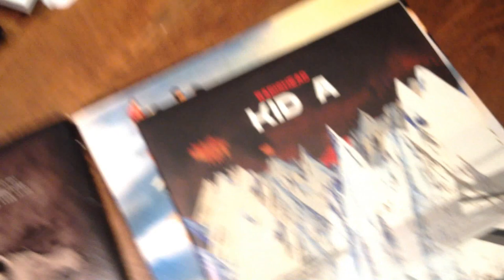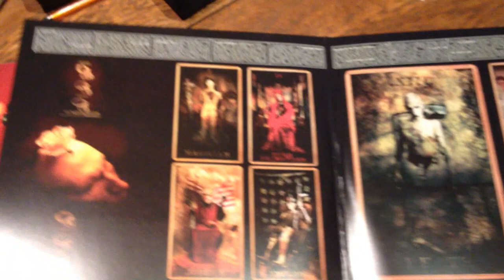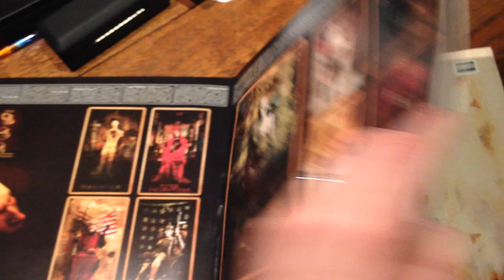Vinyl Records from the 1990's and early 2000's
A look at my small collection of records from the 1990's and early 2000's. Excluding my Smashing Pumpkins Vinyl, I have a separate video just for SP :)